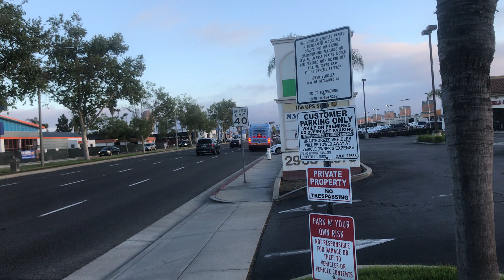OC BUS #5789 stop and go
Route: 43
Bus Number: 5789
Model Year: 2016
Type: New Flyer XN40